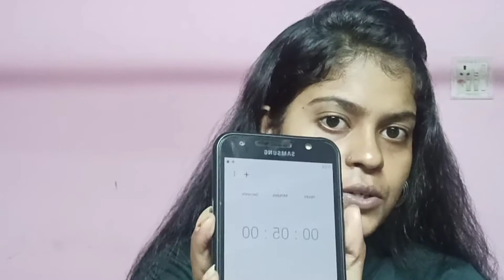5 minutes makeup challenge 😂😂/FAILED?/ M beauty zone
5 minutes makeup challenge 😂😂/FAILED?/ M beauty zone
Ami skin care and hair care Niya video banai.
Always be happy and keep smiling.

INSTAGRAM_zonembeauty

Mamata Dhali
From- Siliguri ( West Bengal)